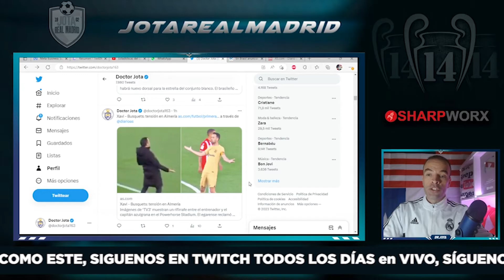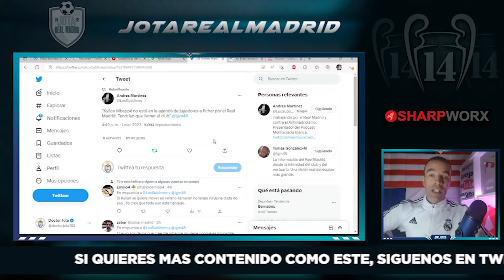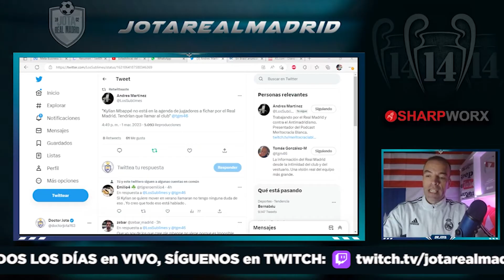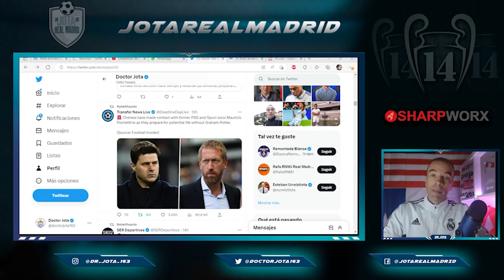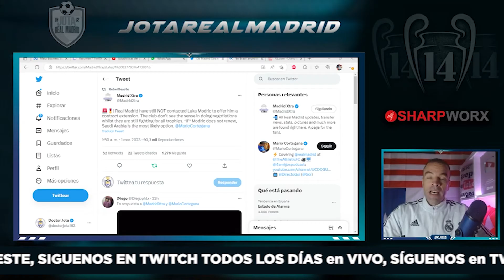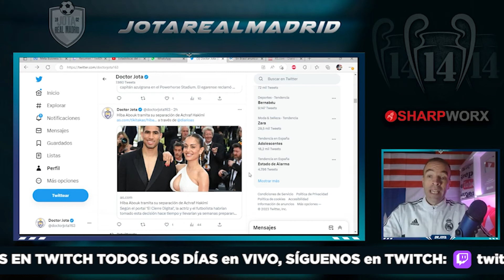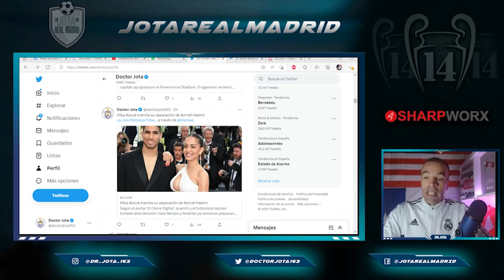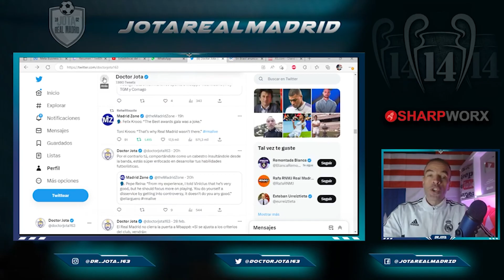Imágenes que CASI NADIE VIO de Xavi | LEYENDA del R.M aún esperando llamada | KROOS y The Best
1. Ordene 3 artículos, puede obtener una camiseta gratis, ¡un total de 4 artículos!
2. Ordene 5 artículos, puede obtener 2 camisetas gratis, ¡un total de 7 artículos!

jotarealmadrid

jotarealmadrid

Dr_jota_163

Doctorjota

Las imágenes que CASI NADIE VIO de Xavi  |  La LEYENDA del R.Madrid que sigue esperando la llamada  |  ¡KROOS ESTALLA junto a su hermano TRITURAN los premios The Best